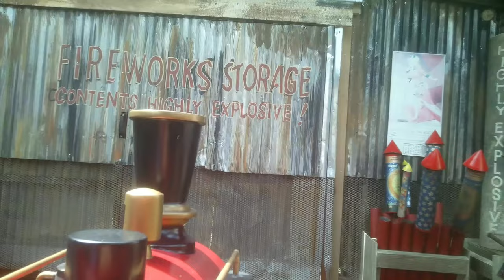Firechaser Express On-Ride POV [4K] Dollywood 2023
Back to more Dollywood povs and footage with this POV of Firechaser Express, Dollywood's Gerstlauer Family Multi-Launched Shuttle Coaster (confusing right) It goes 34 mph and has a backwards section, so join me as I experience this masterpiece of a coaster!

Pov filmed safely with OHO 4K Video Sunglasses, don't EVER take handheld camera's or phones on rides!!

Stats
Length-2,427.0 ft
Height-78.0 ft
Speed-34.5 mph
Inversions-0
Elements-Tire Propelled Launch from 0.0 mph - 16.0 mph in 1.1s
Chain Lift Hill
Dark/Show Section
Tire Propelled Launch from 0.0 mph - 20.0 mph in 2.0s
Train Arrangement
3 trains with 7 cars per train. Riders are arranged 2 across in a single row for a total of 14 riders per train.
Misc
Capacity-750 riders per hour
Notes
The second launch is backwards.

I hope you enjoyed this video, if you did please hit that subscribe button and notification bell so you NEVER miss a new upload, this channel offers high quality roller coaster content to the max, we have reviews, pov footage, off rides and more, all shot in 4k at 60 frames per second, subscribing would definitely benefit me on the road to 400 subscribers